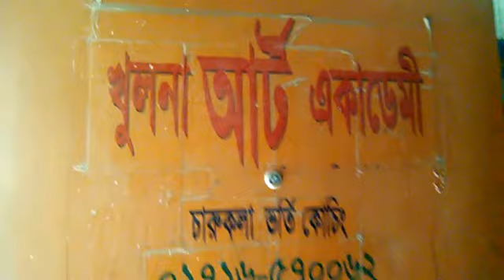চিত্রশিল্পী বিলাস বাবুর একটি প্রাক্টিক্যাল ক্লাস দেখুন